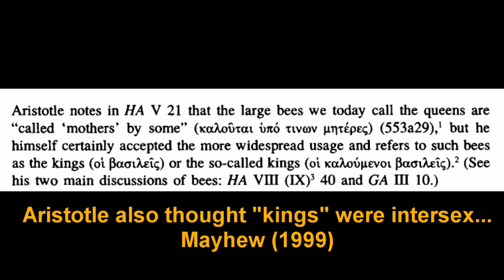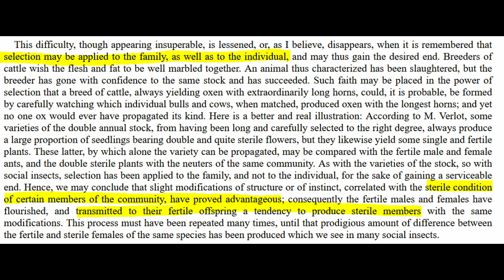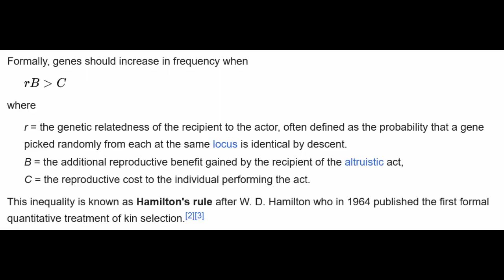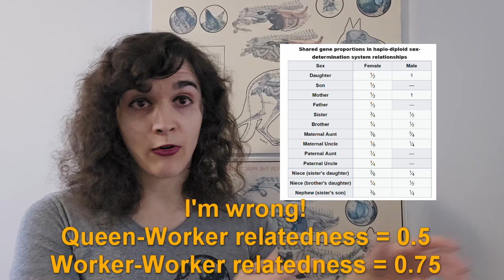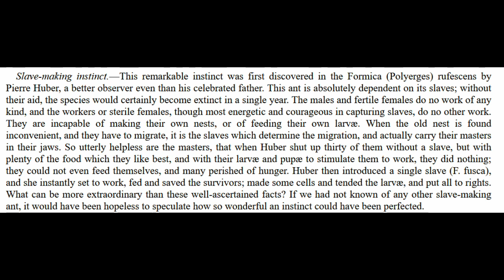Eusociality is weird, right?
Eusocial animals live as "super organisms" in colonies with distinct reproductive casts, engage in cooperative brood care, and have multiple generations coexisting. This has baffled people for centuries, from Aristotle to Darwin. Why on Earth did these things evolve?

Sources
Aanen, Duur K., and Jacobus J. Boomsma. "Social-insect fungus farming." Current Biology 16, no. 24 (2006): R1014-R1016.
Braude, S. J. A. I., J. Hess, and C. Ingram. "Inter‐colony invasion between wild naked mole‐rat colonies." Journal of Zoology 313, no. 1 (2021): 37-42.
Darwin, Charles. “Chapter VIII: Instinct” in On the Origin of Species, 6th ed. (1872).
Mayhew, Robert. “King-Bees and Mother-Wasps: A Note on Ideology and Gender in Aristotle’s Entomology.” Phronesis 44, no. 2 (1999): 127–34.
Nowak, Martin A., Corina E. Tarnita, and Edward O. Wilson. "The evolution of eusociality." Nature 466, no. 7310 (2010): 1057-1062.
Stroeymeyt, Nathalie, Anna V. Grasse, Alessandro Crespi, Danielle P. Mersch, Sylvia Cremer, and Laurent Keller. "Social network plasticity decreases disease transmission in a eusocial insect." Science 362, no. 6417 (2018): 941-945.
Liu, Long, Xing-Ying Zhao, Qing-Bo Tang, Chao-Liang Lei, and Qiu-Ying Huang. "The mechanisms of social immunity against fungal infections in eusocial insects." Toxins 11, no. 5 (2019): 244.
Wilson, Edward O., and Bert Hölldobler. "Eusociality: origin and consequences." Proceedings of the National Academy of Sciences 102, no. 38 (2005): 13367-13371.

By The original uploader was В. Николов at Ukrainian Wikipedia.